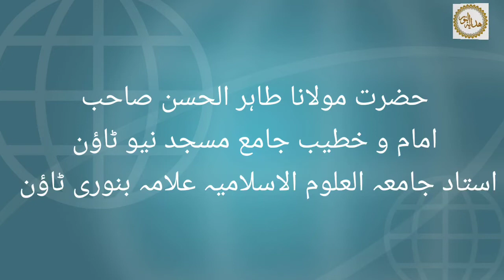Rasty me ek dosray ko takleef dena | rastay ke huqooq. Bayan molana tahir sahib newtown masjid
Hidayat ul noor islamic channel
Rasty me ek dosray ko takleef dena | rastay ke huqooq.bayan hazrat molana tahir al hassan sahib imam o khatib jamia masjid new town binori town.in this statement road rules .see the trouble out of the way remove it and love cleaning It's also part of Iman .